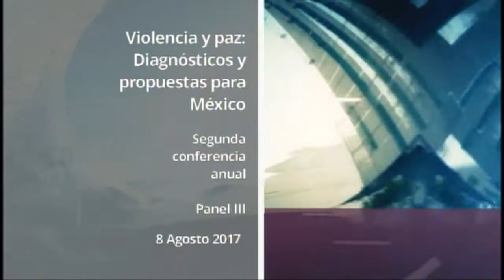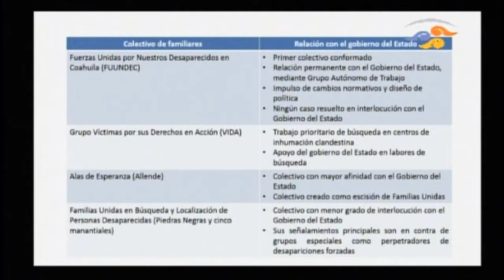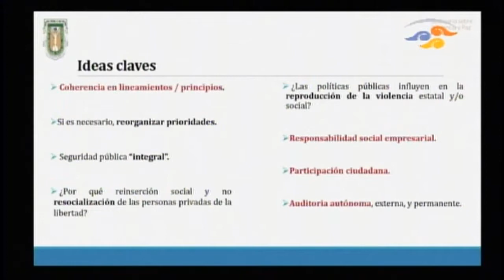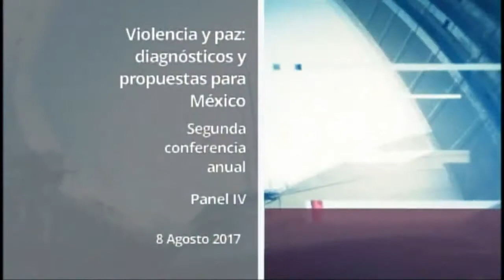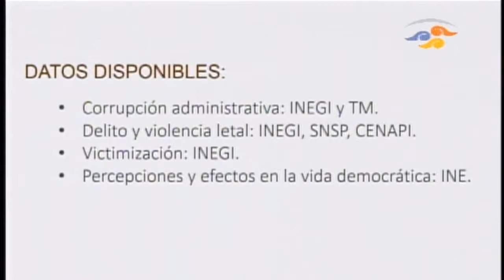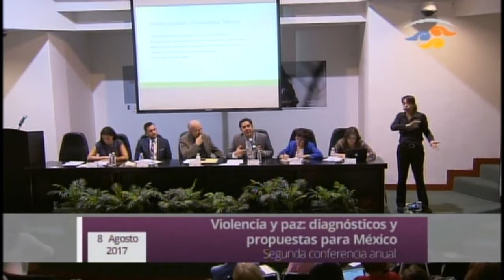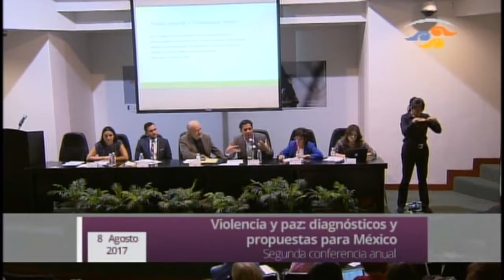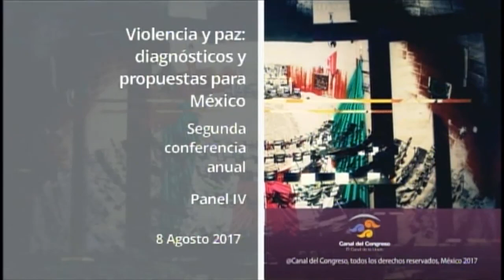Panel III y IV